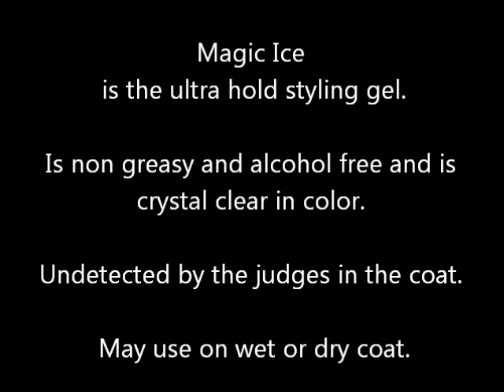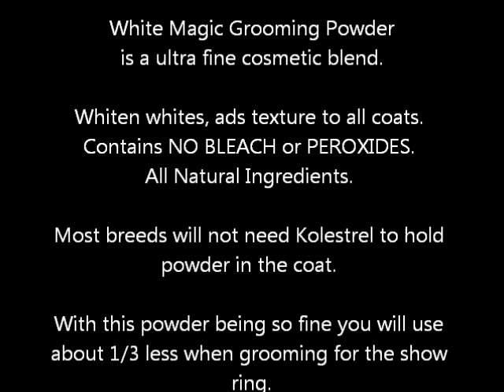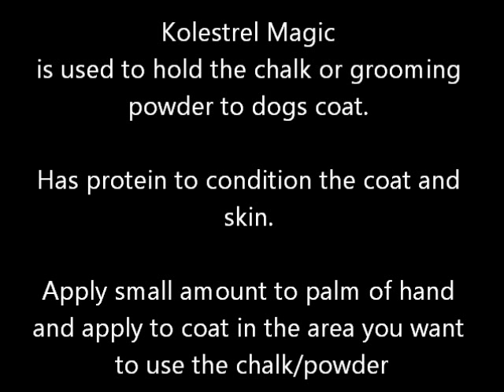Magical Touch - The Westie Head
The Magical Touch White Magic Grooming Powder 10oz

White Magic Grooming Powder is an ultra fine cosmetic blend.
Whiten whites, ads texture to all coats. Contains NO BLEACH or PEROXIDES. All Natural Ingredients. Most breeds will not need Kolestrel to hold powder in the coat. With this powder being so fine you will use about 1/3 less when grooming for the show ring

The Magical Touch Magic Ice 6oz

Magic Ice is the ultra hold styling gel. Is non greasy and alcohol free and is crystal clear in color. Undetected by the judges in the coat. May use on wet or dry coat. Magic Ice Crystal Clear gel for styling of the coat

The Magical Touch Kolestrel Magic 8oz

Kolestrel Magic is used to hold the chalk or grooming powder to dogs coat. Has protein to condition the coat and skin. Apply small amount to palm of hand and apply to coat in the area you want to use the chalk/powder